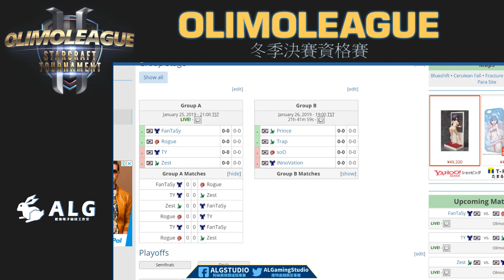FanTaSy vs. Rogue - TvZ - OlimoLeague Winter - Group A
🔥 OlimoLeague Winter 冬季總決賽  🔥

👑主辦單位：Olimoley
訂閱此比賽可獲得賽事Replays！

⚙轉播單位：Azure Leveret Gaming Studio(藍兔電子競技工作室)